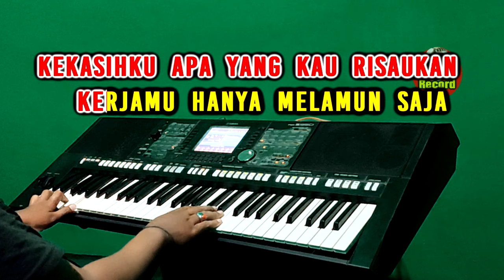BUAT APA SUSAH - Koes Plus | KARAOKE Nada Wanita | Lagu Lawas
Karaoke Tembang Lawas

Buat Apa Susah Lirik:
Kekasihku apa yang kau risaukan
Kerjamu hanya melamun saja
Tak berguna kau bersedih hati
Tertawalah...sayang

Reff:
Buat apa susah
Buat apa susah
Lebih baik kita bergembira
Buat apa susah
Buat apa susah

Tertawalah...sayang...

(Music)

Reff:
Buat apa susah
Buat apa susah
Buat apa susah
Buat apa susah

Kekasihku apa yang kau pikirkan
Hidup ini hanya sementara

Reff:
Buat apa susah
Buat apa susah
Buat apa susah
Buat apa susah

Reff:
Buat apa susah
Buat apa susah
Buat apa susah
Buat apa susah